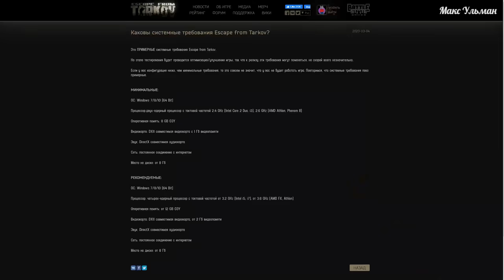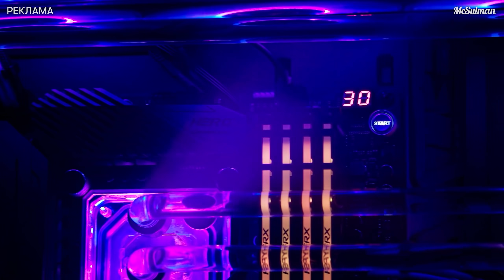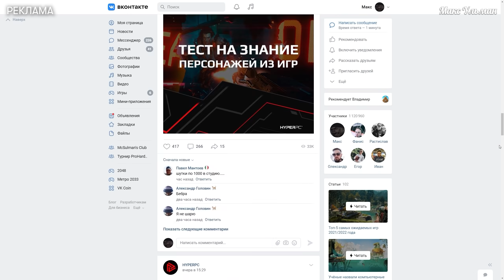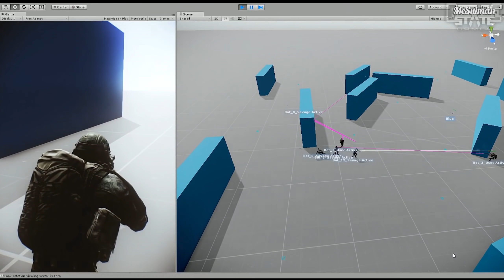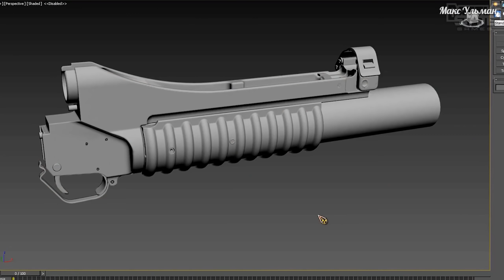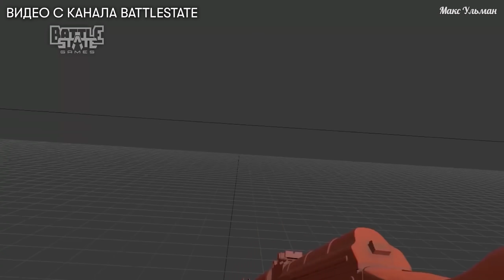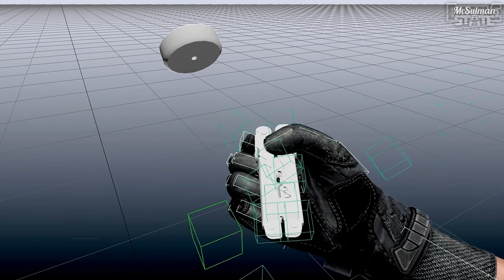13 НЕДОСТАТКОВ Escape from Tarkov в 2021 году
Когда речь заходит об Escape from Tarkov, любовь и ненависть всегда стоят рядом. Поэтому, как и обещали, в этом видео мы расскажем о 13 самых раздражающих проблемах Побега из Таркова на данный момент.

Над выпуском работали:
■ @MaksUlman aka Макс Ульман: идея, текст, монтаж.
■ Floor Lamp aka Антон "Торшер" Белов: текст, консультация.
■ @SkyluX52: консультация.
■ SineForm: озвучка ролика.
■ CO6P iPhone: озвучка Прапора.

Спасибо за помощь в записи материала:
■ WiReZer
■ FruitMix
■ Bandit2
■ SkyluX
■ CO6P iPhone

Друзья, мы часто замечаем, что ютуб автоматически удаляет комментарии, содержащие мат и оскорбления, даже несмотря на то фильтрация комментариев на канале отключена. Поэтому просим воздержаться от острых словечек. Мы никак не можем повлиять на политику ютуба. Спасибо за понимание!

Таймкоды:
00:00 Начало
00:58 Ключевые недостатки геймплея
04:12 Реклама
06:08 Ключевые недостатки геймплея
10:40 Сомнительные условности
22:45 Проблемы игровых механик

13 причин НЕНАВИДЕТЬ Escape from Tarkov в 2021 году. Разбор главных проблем Побега из Таркова